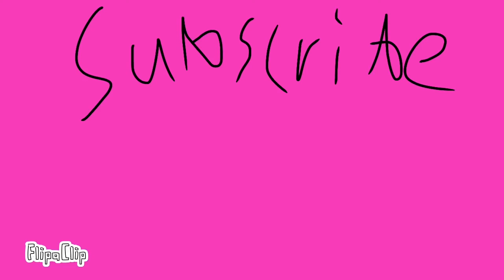Don’t roast penguins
Wow I’m cringe